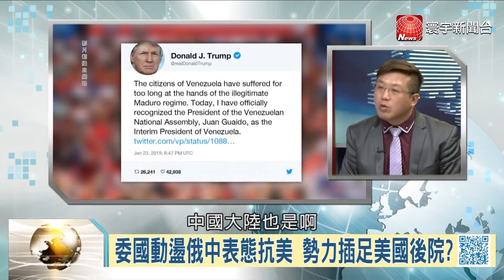委內瑞拉陷兩個總統之亂 川普力擋中國趁機而入! | 寰宇全視界20190126